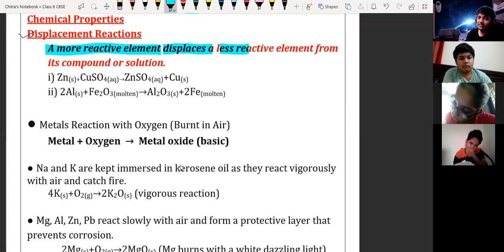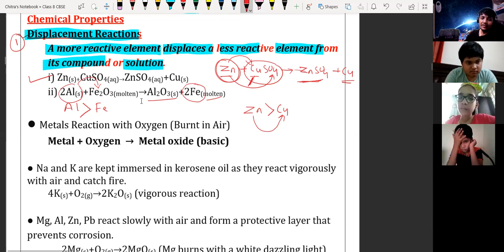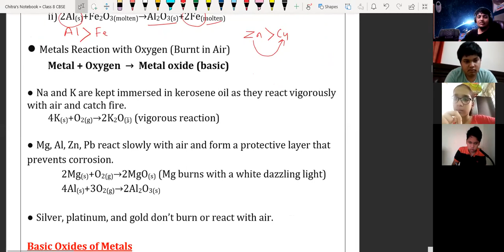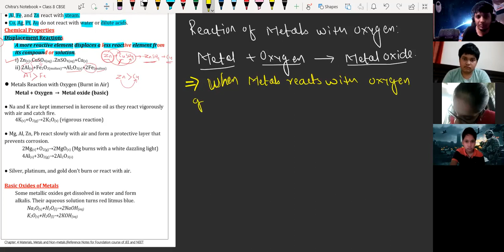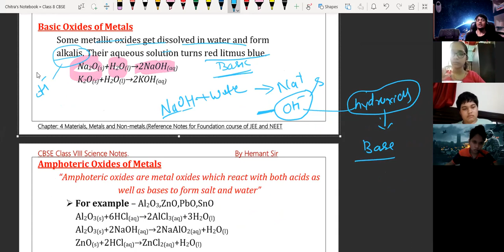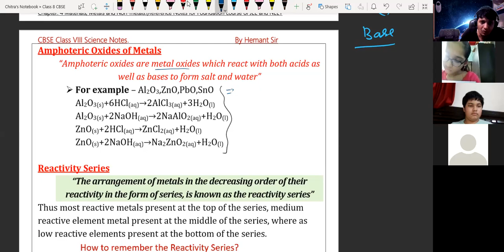CBSE, Class VIII B, Science, Chemical Properties of motals, (06/07/2021)